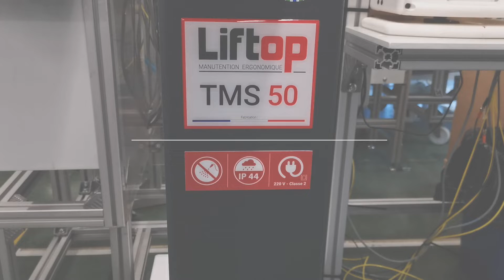Mini-gerbeur TMS 50 - Plateau permettant une manutention facile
Le mini-gerbeur TMS 50 vous facilite la manutention de tous les types de charges. Grâce à un plateau, il permet à l'opérateur d'effectuer aucun effort physique pour mettre son produit sur la ligne de production. Compact, il se range facilement dans les entrepôts.

Nos solutions s'adaptent en fonction de vos besoins et spécificités. Pour obtenir une évaluation gratuite, contactez-nous au 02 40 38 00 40 ou via notre site internet